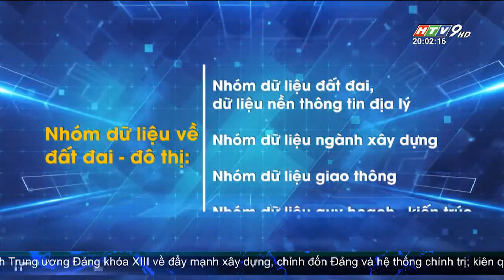TÌM GIẢI PHÁP ĐỂ TP. HCM SỬ DỤNG HIỆU QUẢ NGUỒN LỰC ĐẤT ĐAI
"Cần nhìn nhận vấn đề quản lý, sử dụng đất đai sâu hơn để có kiến nghị về cơ chế, chính sách, khung pháp lý đóng góp vào việc sửa đổi luật đất đai và đưa vào nghị quyết thay thế Nghị quyết 54" là yêu cầu của đồng chí Phan Văn Mãi, Ủy viên Trung ương Đảng, Phó Bí thư Thường trực Thành ủy, Chủ tịch UBND TP.HCM tại hội thảo khoa học với chủ đề: "Cơ chế chuyển dịch đất đai và chính sách pháp lý đột phá cho TP.HCM" do UBND TP phối hợp với Đại học Quốc gia TP.HCM.